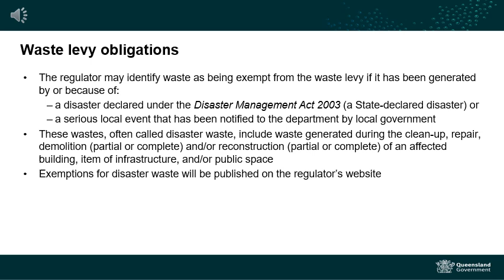Waste industry – Waste levy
This webinar is for landfill operators and explains the waste levy obligations for disaster waste.